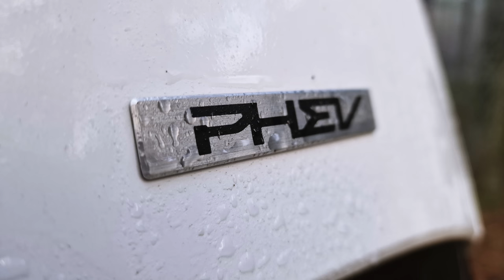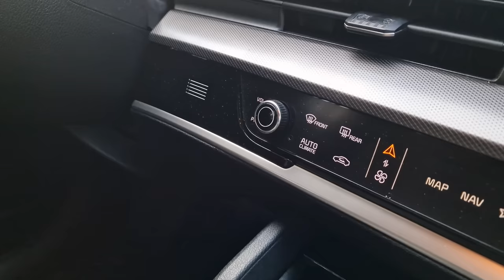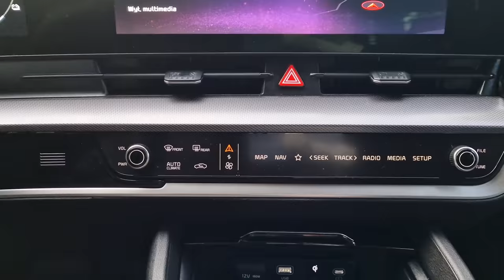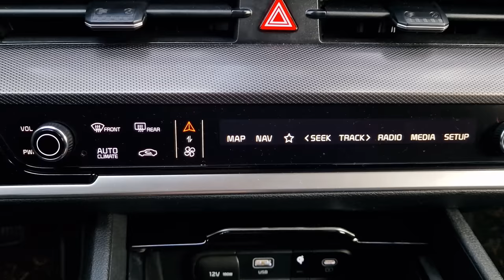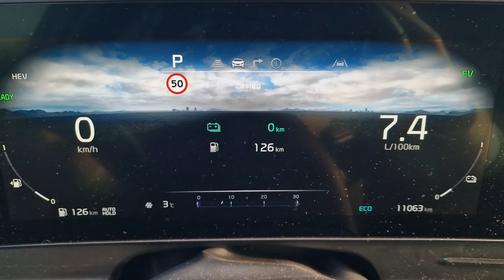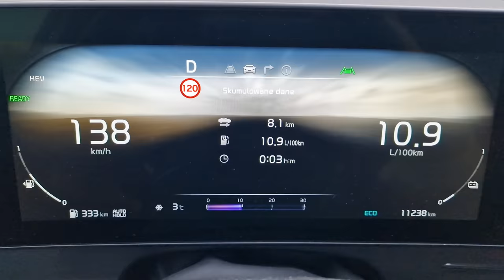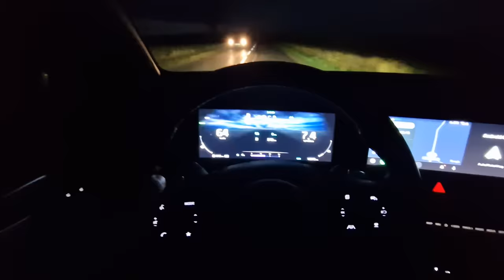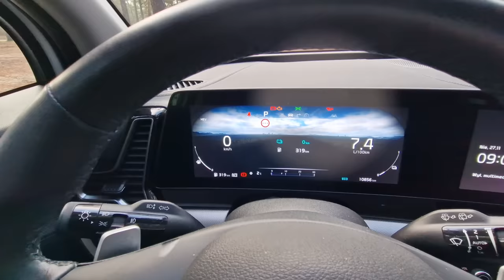Kia Sportage 1.6 T-GDi 265KM 2022 TEST | AutoMotoVlog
Bohater odcinka: Kia Sportage 1.6 T-GDI 265KM 6MT AWD PHEV

Są dwa auta, na których test czekałem w tym roku najbardziej. Pierwszym z nich była Mazda CX-60, a drugim właśnie najnowsza Kia Sportage. Ciekawiła mnie tym bardziej, że bratni Hyundai Tucson okazała się samochodem naprawdę dobrym. Jak jest w przypadku SUVa Kii? Jakie zalety, a przede wszystkim jakie wady udało się zauważyć?
Jak jeździ, ile spala i ile kosztuje koreański przebój?
Rywale: Hyundai Tucson, Toyota Rav4, Volkswagen Tiguan